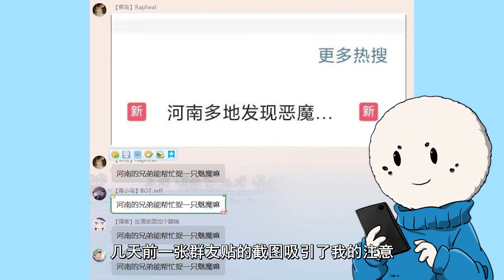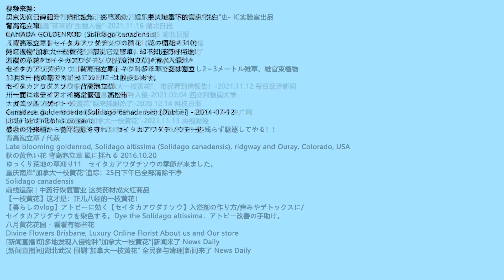全网通缉一朵花？加拿大一枝黄花为什么被严防死守？｜见世屋